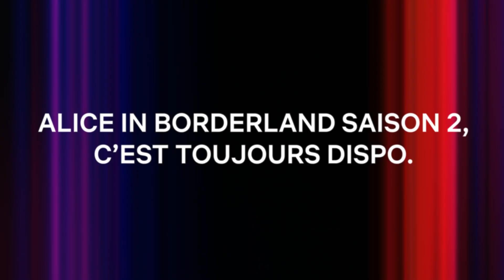Les SECRETS de LA scène d'ALICE IN BORDERLAND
Tao Tsuchiya nous partage les secrets des coulisses de LA scène de Alice In Borderland. La série dans laquelle elle incarne le personnage de Usagi.

Une scène éprouvante physiquement, car notre chère actrice se doit de courir et de se bagarrer, tout en réalisant les expressions faciales et orales avec un timing parfait. En effet, ça ne doit pas être facile, surtout quand Tao Tshuchiya n’est pas une cascadeuse professionnelle.

Mais on l’a trouve plutôt forte nous. Vous ne trouvez pas ? 🥊

TUDUM !